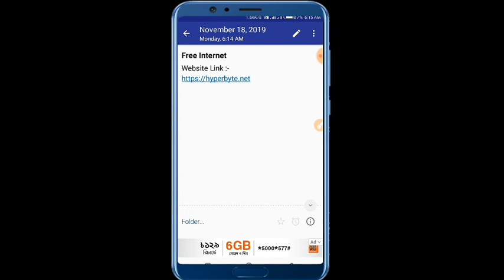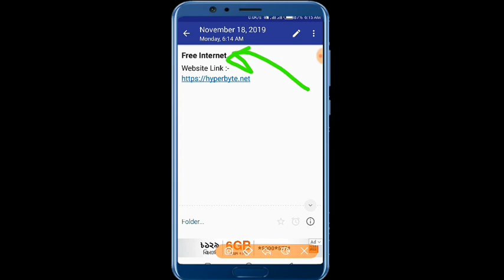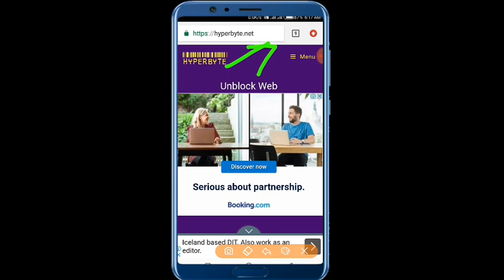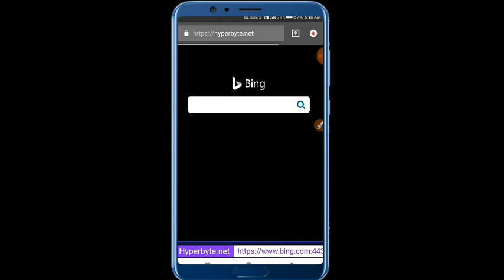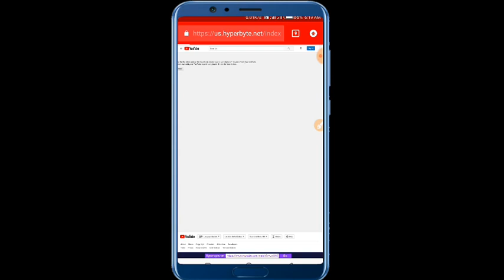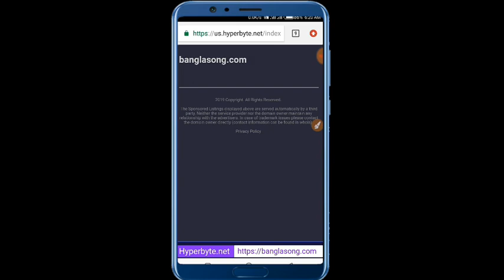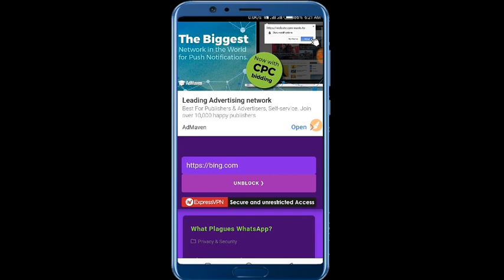কোনো MB Data ছাড়া ইন্টারনেট চালান | সকল সিমে ফ্রি ইন্টারনেট | Run the Internet without Mb Data 2019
📱🌠🌷Well Come To My🌹 " starsahnto YT Channel.🥀